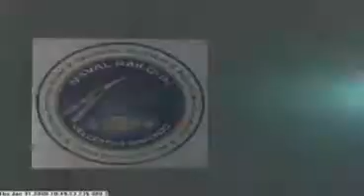test range "rail gun"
lets say it is a combination. it is a bit too much fire for me. i cant see the coils or the two metal rods that propel the slug. a usual rail gun hasa to have some connections to the projectile IF it is not thrusted by electric/EM (electromagnetic) force.
this test is nothing really serious, but it looks nice. and thats all there is to it.